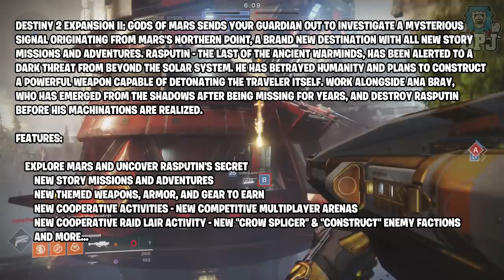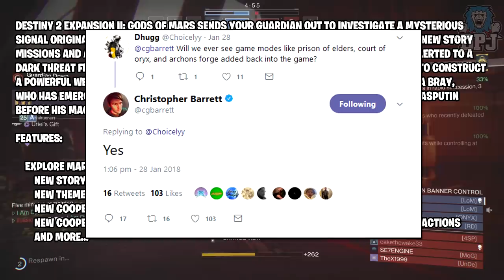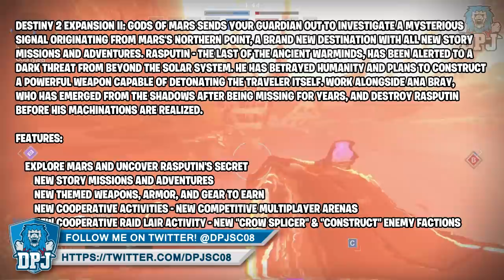Destiny 2 NEWS - 2nd DLC LEAK! GODS OF MARS - New Enemy Factions, New Mars Loot, New Arena Activity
Help Me Out By Sponsoring My Channel Help Me Out By Sponsoring My Channel In this Destiny 2 video we go over the latest leak surrounding the second dlc for D2 - Gods Of Mars Expansion